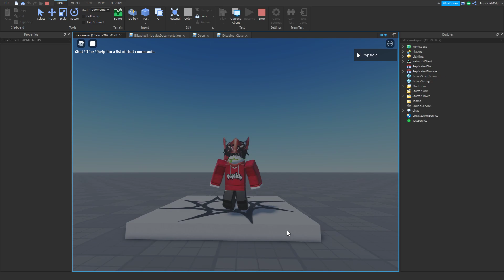Modules System | Roblox Menu Gui V3 Demo